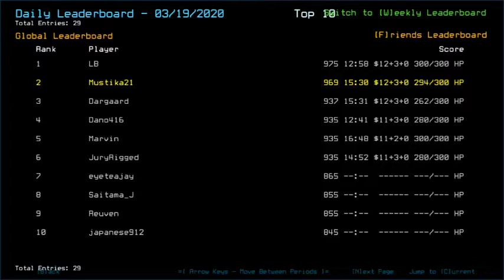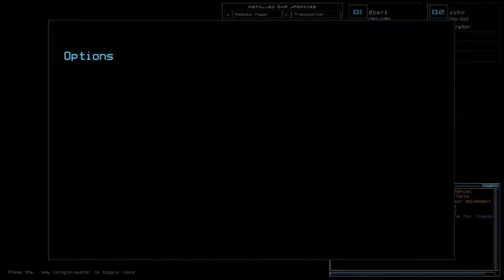Duskers Daily 20 Mar 2020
Knew the consequences, and still did it.